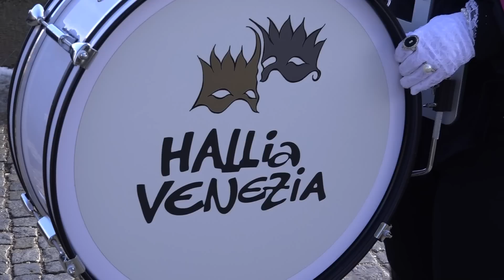Hallia Venezia in Schwäbisch Hall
die Aufnahmen entstanden bei der Veranstaltung im Jahr 2015.
Habe es im letzten Jahr vergessen zu veröffentlichen und möchte das in diesem Jahr nachholen. Das Wetter war vor einem Jahr auf jeden Fall angenehmer;-)

(c)lauterfilme